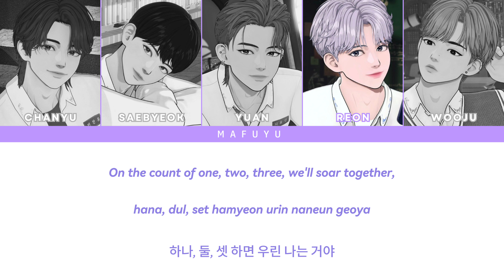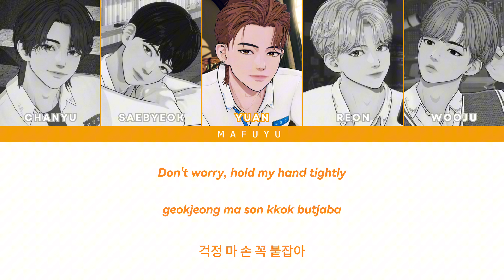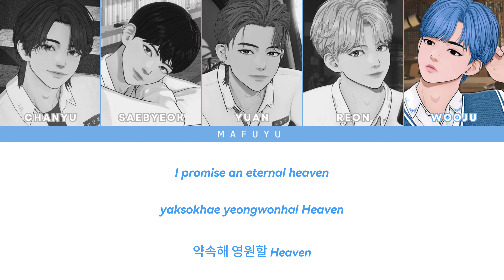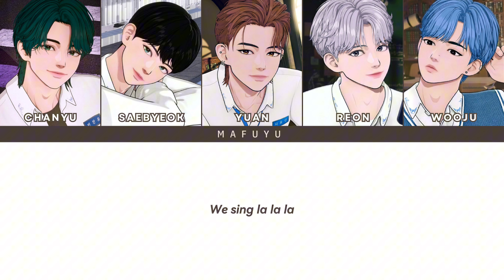AEONIT 'Navigation' Lyrics (이오닛 'Navigation' 가사) (Color Coded Lyrics)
• Artist: AEONIT (이오닛)
• Song: Navigation
• Album: LUMOS
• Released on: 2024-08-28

English translation: 느베아 (@nevaeh_aeonit) | X
Follow me on X!